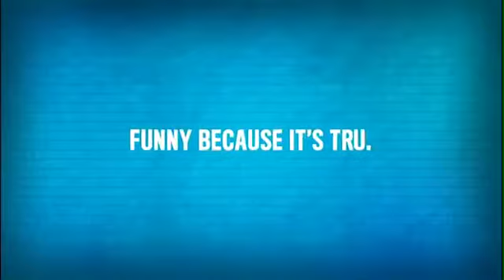EARN THAT MONEY